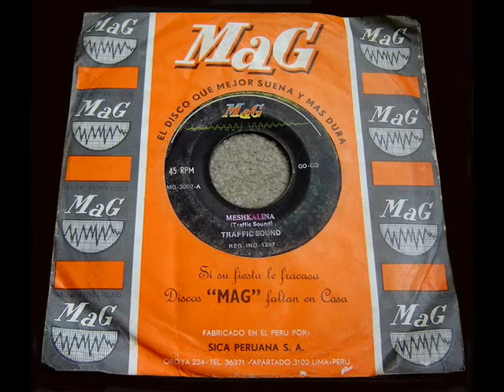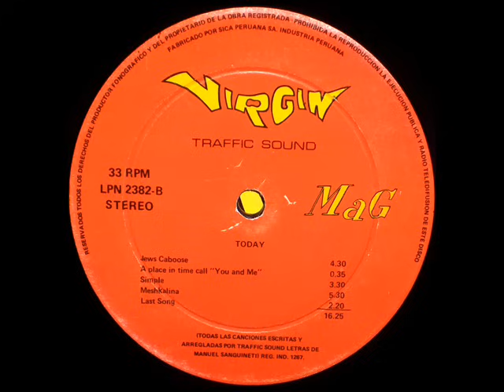Traffic Sound - Meshkalina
Traffic Sound (según muchos, el mas importante grupo peruano de rock) se formó a fines de los años 60, luego de las disoluciones de Los Mads y Los Hang Ten's. Esta legendaria banda estuvo integrada por Manuel Sanguinetti, en la voz principal y percusión; Jean Pierre Magnet (saxo, clarinete, flauta y tumbadora), Freddy Rizo Patrón (bajo), Willy Barclay (guitarra), Willy Thorne (bajo, órgano y piano) y Luis Nevares (batería, vibráfono, percusión). Sus discos LP: A bailar Go Go (1968), Virgin (1969), Traffic Sound (1970), Lux (1971).